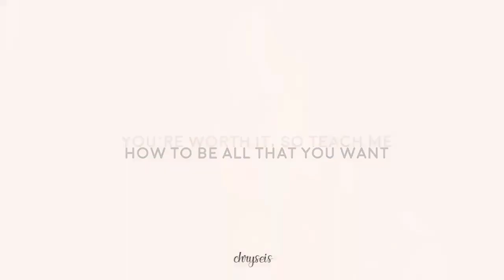» Çağatay & Neslihan (young hearts) AU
"...you're worth it, so teach me how to be all that you want."